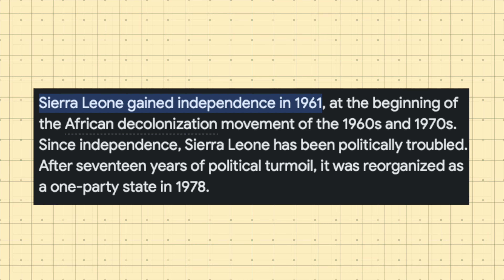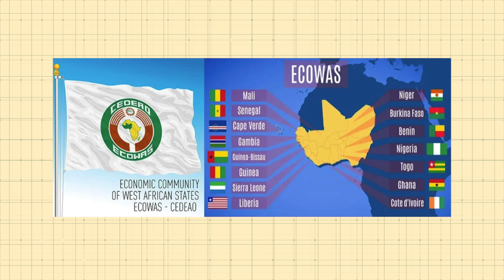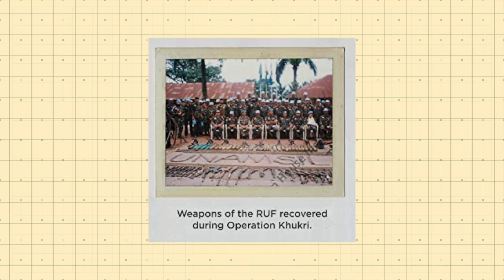RED Devils | சினிமாவை மிஞ்சும் சிகப்பு பேய்களின் Operation Khurki | TPHistory